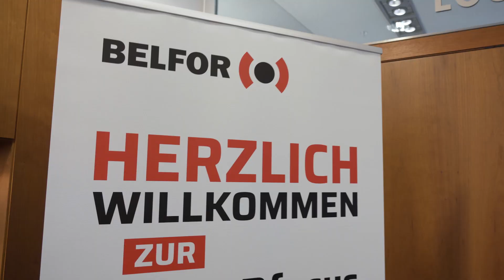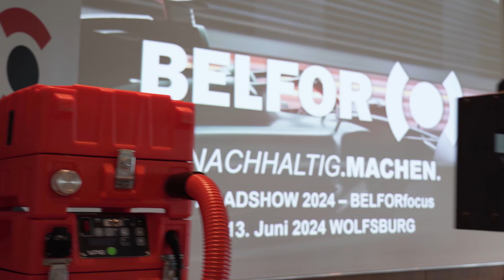BELFORfocus Roadshow 2024 - WOLFSBURG